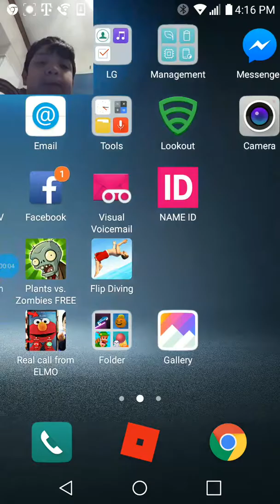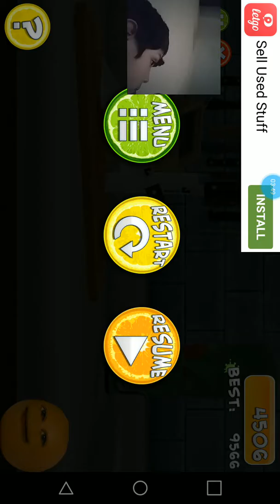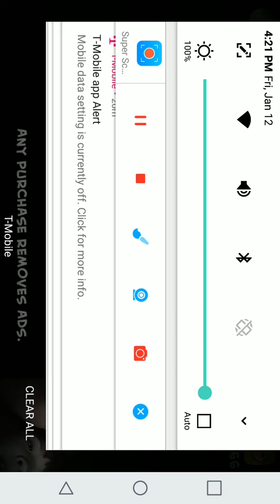Me playing splatter up😋